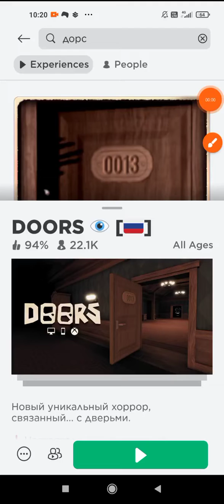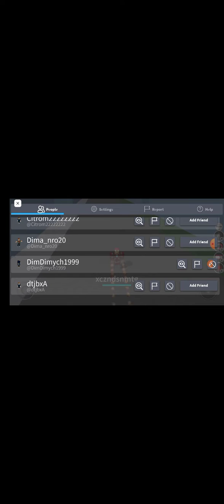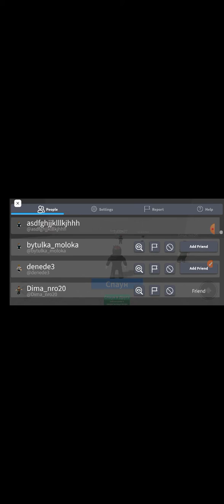дорс и не только